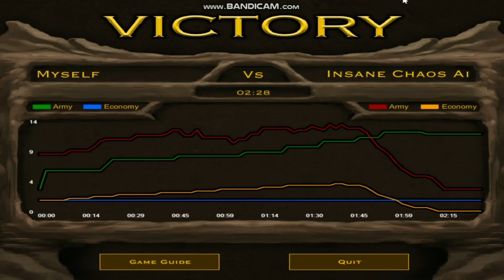Elemental VS Insane Chaos AI BUT I CAN'T BUY NEW MINERS (DM) | Stick Empires Challenge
CHALLENGE: Starting an Insane AI deathmatch game and not buying new miners for the entirety.

SONG:
T Sugah - Lost In The Middle